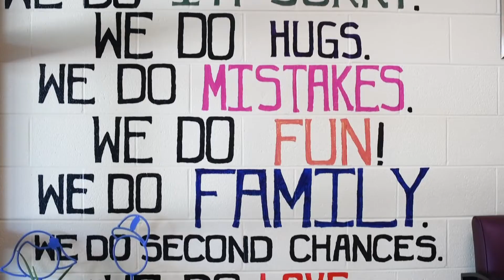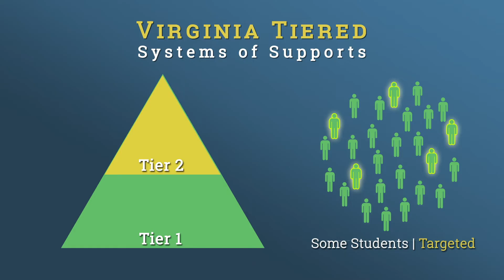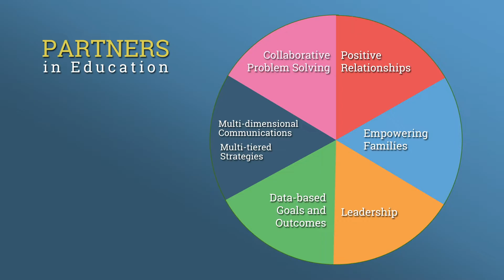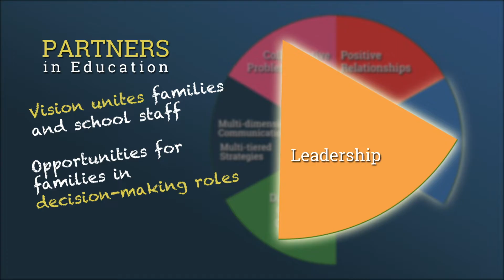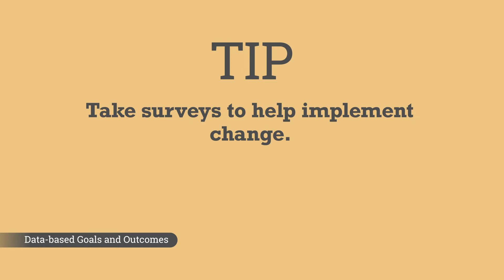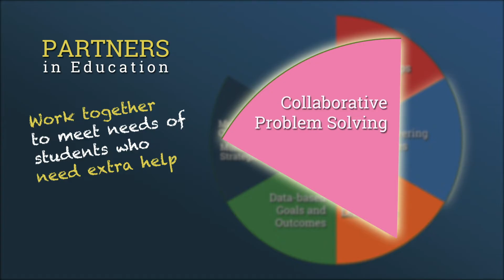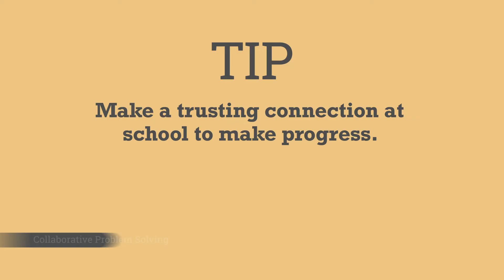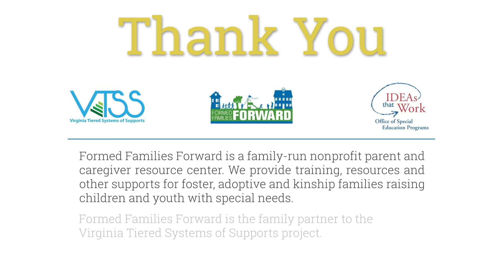Family Engagement with Schools: Strategies to Build Strong Partnerships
Students learn best when educators at school and family members at home work together to support education. In this video designed for families, we focus on this shared responsibility, and show what families can do to partner effectively with educators.
Produced by Formed Families Forward of Northern Virginia. Videography and editing by Will Schermerhorn, AtomStream Communications.
Let us know what you think of the video by completing this short survey